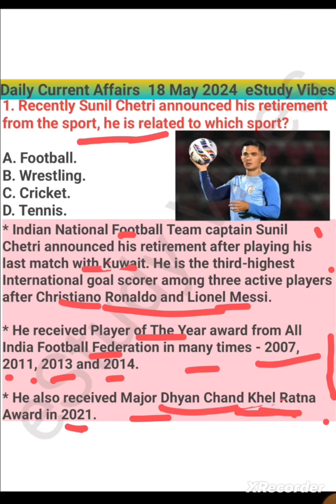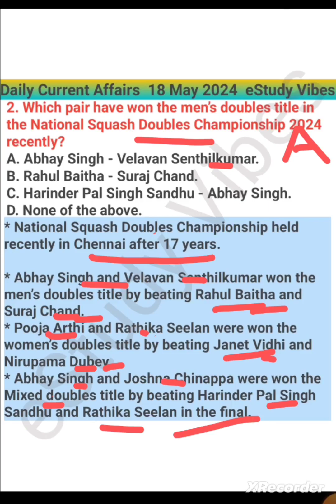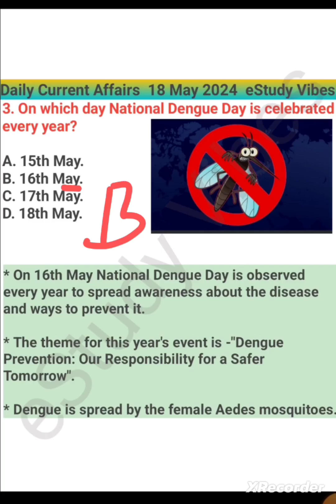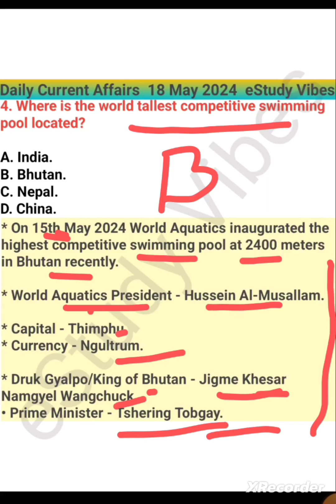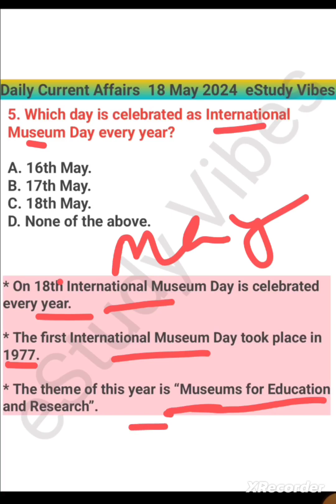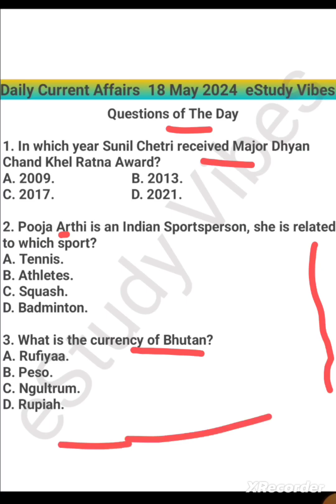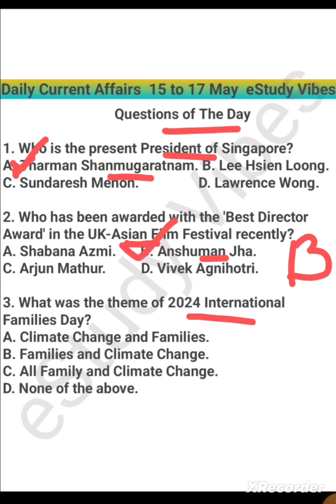18 May 2024 Daily Current Affairs for ADRE & Assam Police Exam || Assam GK & CA || eStudy Vibes